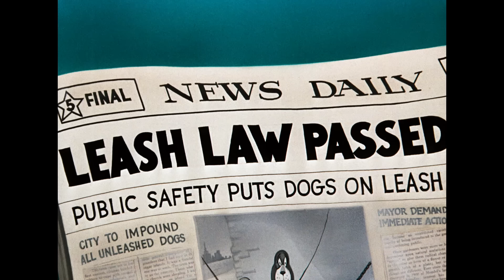Tom y Jerry en Latino | Lo mejor de las travesuras de Tom 🐱 | Travesuras festivas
¡Felices travesuras festivas! ¡Este es el momento de Tom! ¡Veamos algunas de sus mejores travesuras en esta época festiva!

Ponte al día con Tom y Jerry mientras se persiguen entre sí, evitan a Spike y se ponen al día con amigos como Quacker y Butch el gato.